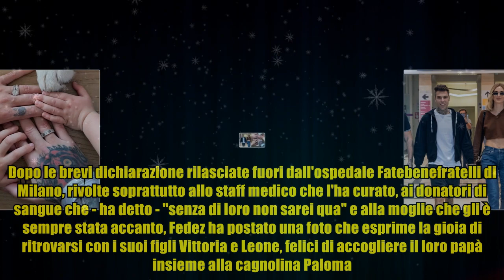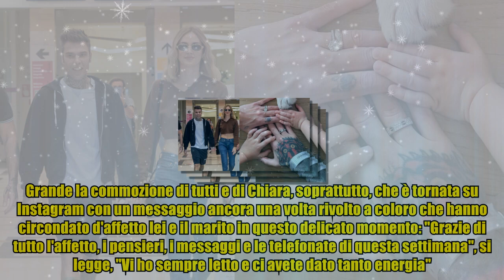Fedez è a casa, la foto con i figli e l'emozione di Chiara nella dedica social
Fedez è a casa, la foto con i figli e l'emozione di Chiara nella dedica social Fedez è tornato a casa. La paura degli ultimi giorni trascorsi in ospedale a causa di due ulcere che gli hanno provocato un'emorragia interna è passata e adesso il rapper si lascia avvolgere dal calore della sua famiglia. Dopo le brevi dichiarazione rilasciate fuori dall'ospedale Fatebenefratelli di Milano, rivolte soprattutto allo staff medico che l'ha curato, ai donatori di sangue che - ha detto - "senza di loro non sarei qua" e alla moglie che gli è sempre stata accanto, Fedez ha postato una foto che esprime la gioia di ritrovarsi con i suoi figli Vittoria e Leone, felici di accogliere il loro papà insieme alla cagnolina Paloma. "Grazie per tutto l’affetto e la vicinanza, nulla è scontato in questi momenti", ha scritto a corredo dell'immagine che mostra le mani (e la zampetta della cagnolina) di tutti i membri della sua famiglia. Grande la commozione di tutti e di Chiara, soprattutto, che è tornata su